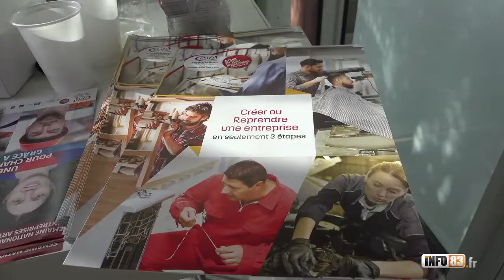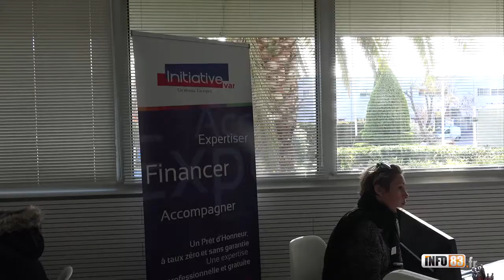Une semaine pour changer de vie gâce à l'artisanat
Organisée depuis seize années par le réseau des chambres de métiers et de l’artisanat, la semaine nationale de la création transmission d’entreprises artisanales se tient du 18 au 25 novembre dans toute la France. Avec pour accroche « Une semaine pour changer de vie grâce à l’artisanat », l'occasion sera donnée aux chambres de métiers de porter des messages positifs : reprendre ou créer une entreprise de façon durable, se reconvertir et exercer un métier passion, c'est possible.